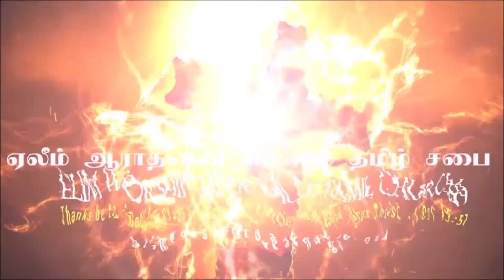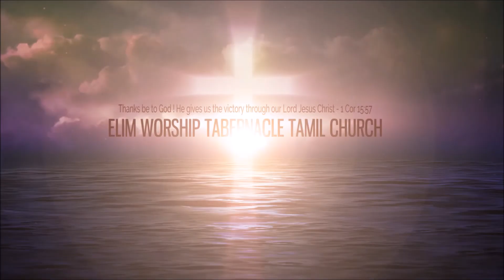June 21st, 2020 Father's Day Service